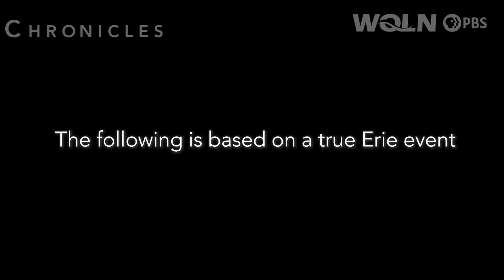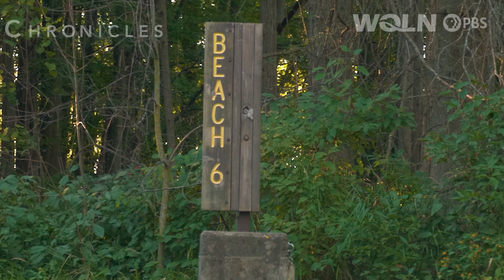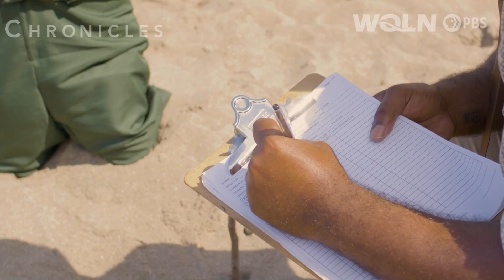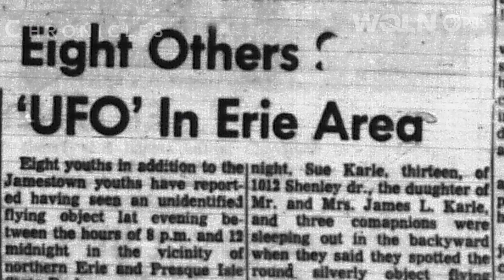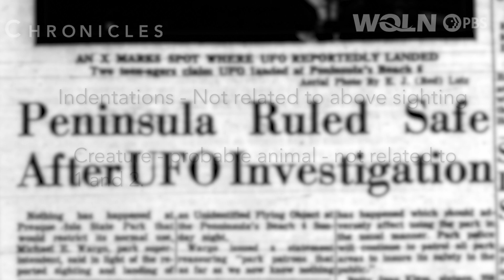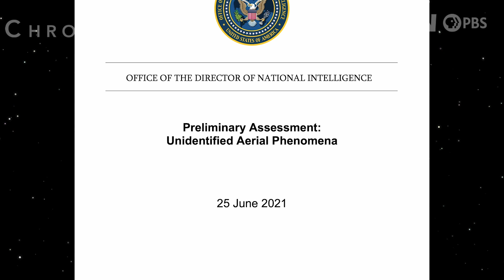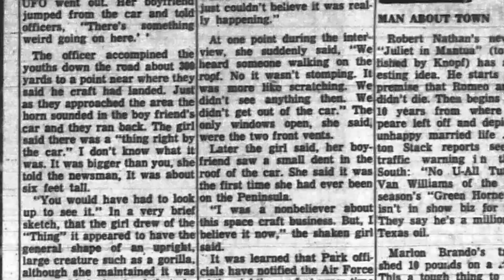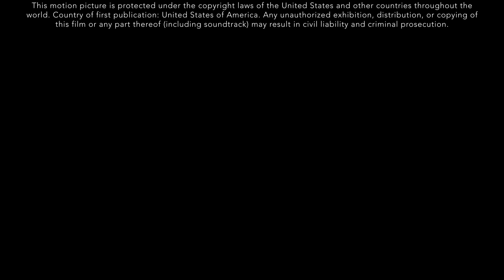Chronicles | The Visit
Delve into the perplexing tale of Erie's UFO sighting, recounted by eyewitnesses who experienced the unexplainable firsthand. Gathered at the beach for a simple picnic, they found themselves thrust into a realm of uncertainty as a strange light danced across the sky, leaving them questioning the very fabric of reality.

Their report to the authorities sparked an investigation by none other than the United States Air Force, under the scrutinizing lens of Project Blue Book. Yet, despite their efforts, the truth remained elusive, shrouded in mystery as the Air Force concluded their findings.

But the intrigue doesn't end there! Our conversation touches upon the recent acknowledgment by the U.S. government of Unidentified Aerial Phenomena (UAPs), shedding new light on an age-old enigma.

Tune in as we navigate through the shadows of skepticism and belief, exploring the contours of truth in Erie's UFO saga. From skeptics to believers, the debate rages on, leaving us to ponder the cosmic mysteries that linger in our skies. 🛸✨